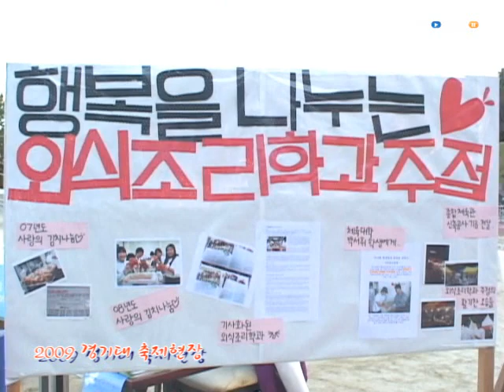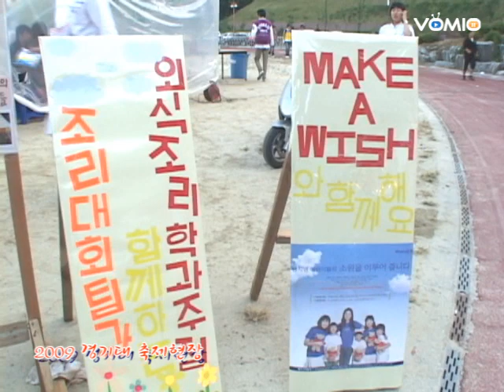KGU축제 경기대 축제현장 외식조리학과 주점